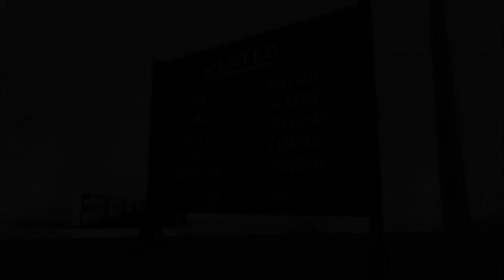Grand Theft Auto San Andreas PS4 Mission 59: Customs Fast Track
Hello, this is a mission of gta San Andreas. Here we have to rob more cars to sell them in the garage so please enjoy.